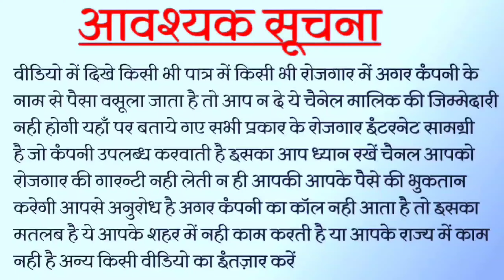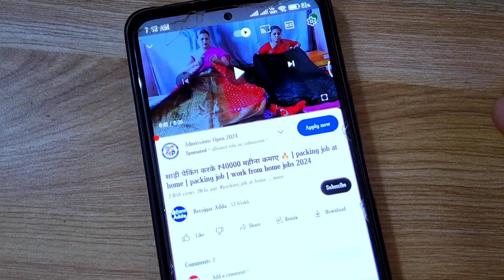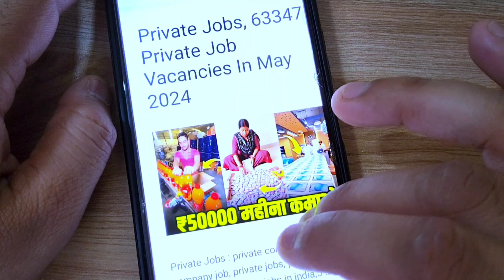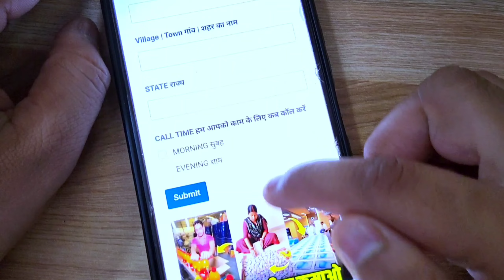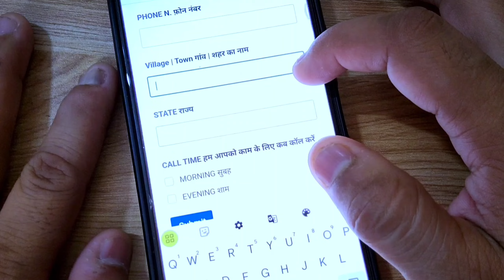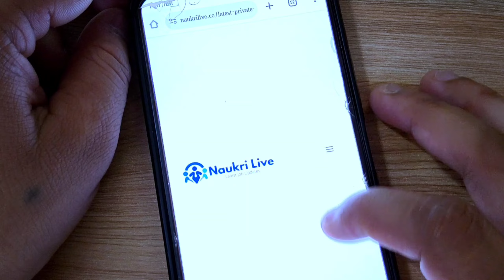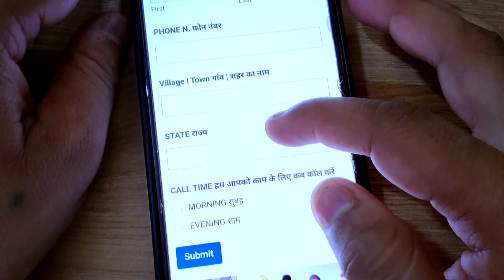work from home jobs 2024 | सैलरी 35,000₹ | Packing job | meesho work from home | Part-Time job